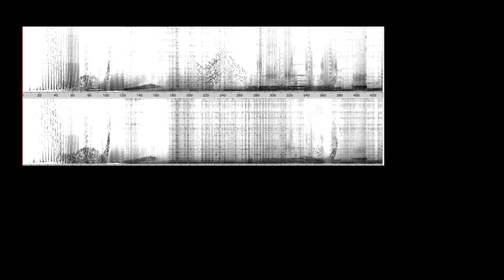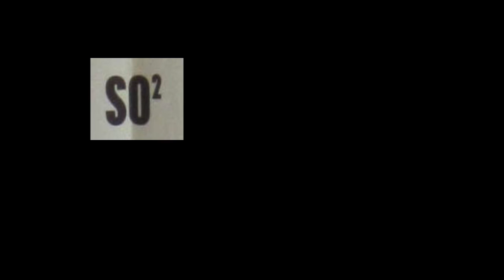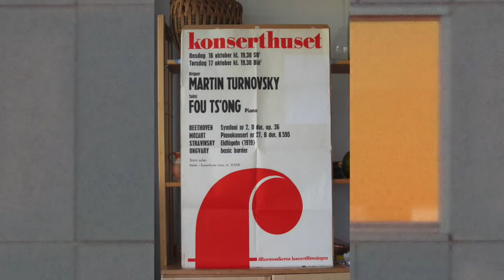Tamas Ungvary : Basic Barrier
BB is a milestone of my endeavour to solve my technical and aesthetic problems in connection with computermusic.

Harczy József
u. T. zenéjére

A lélek berkeiben
Csönget és csikorgó síneit elhagyja:
sikoltva kanyarodik a villamos a lerombolt székesegyházba, amelynek
szárnyas bomba illeszkedik - óvatosan -
már csak képzeletbeli csúcsára. Mint illegális zene
szivárog föl a talajvíz
a bombák szaggatta lélek berkeiben. Térdig áznak az orgonabokrok;
nehéz illatuk úszik
felhőnyi pamacsokban.
Ismeretlen szent szörnyek
recsegő fogukkal harmonikázva habzsolják a zsenge
törékeny zenét:
a virágokét
és az üveghegyét.
I
---J

About BB :

.uppfriskande klangbad. .Aftonbladet
18.10.74. Stellan Moberg

.en mer effektfull presentation av storstadshamn och Hagenbecks djurpark har väl aldrig klingat i Stora Salen.
Dagens Nyheter
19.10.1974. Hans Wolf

.man befann sig i ett stort hålrum under en bro där trafiken brusar över en och ger resonans åt konstruktionen medan stora båtar passerar under och ger ifrån sig dova sirentjut.
Svenska Dagbladet
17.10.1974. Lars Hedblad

Upprörd återspegling av världens våld och totalitära maktutövning.
 Svenska Dagbladet
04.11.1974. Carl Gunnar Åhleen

...djup, klangfull verkan utan några torra parametrar. ett enormt skrik sammanställd av idel starka kontraster.
Kathimerini (Athen)
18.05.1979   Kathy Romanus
.schafft Spannung aus dem Gegensatz von lockeren, spielerisch gelösten,farbigen Figuren und massiven, oft verzerrten Blöcken...
Westdeutschen Allgemeinen Zeitung
07.11.1 , 1978  Klaus Kirchenberg